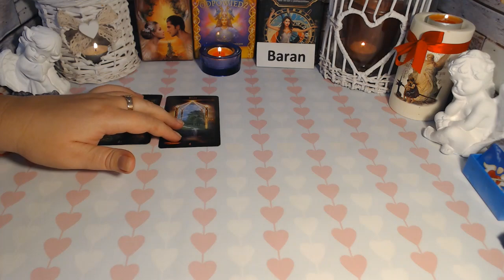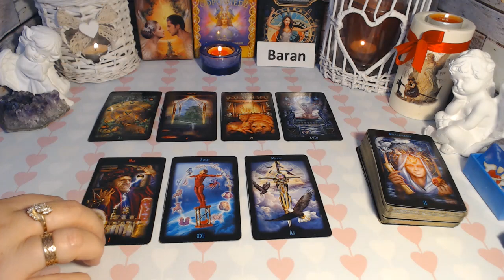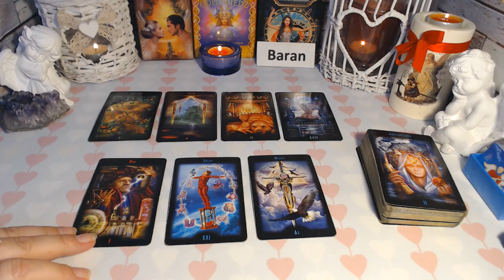BARAN TAROT TYDZIEŃ 3- 9.10.2022